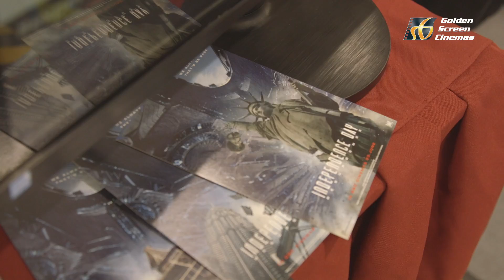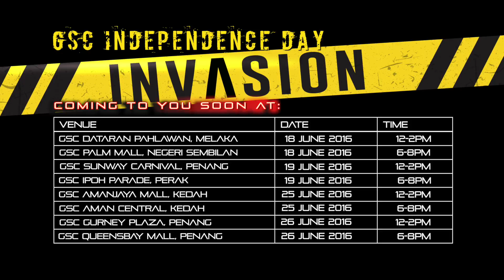GSC Independence Day Invasion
Did you missed the fun we had for GSC's Independence Day Invasion last week? Watch this video and join us this weekend!!

See you guys there!!